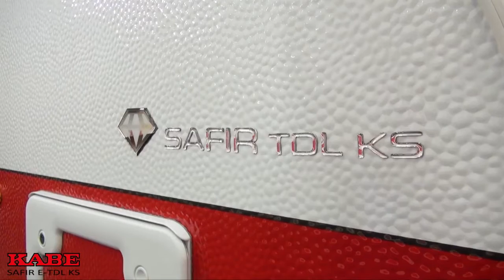Caravan from Kabe Safir E TDL KS | Caravan luxury